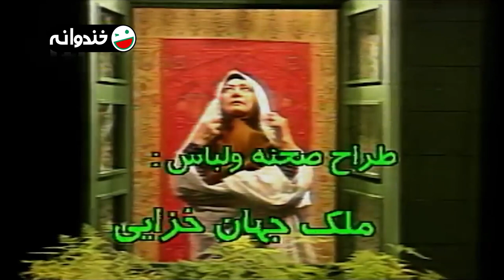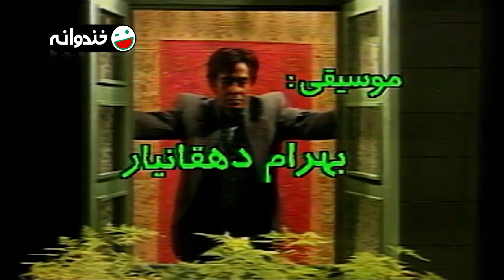سریال نوستالژیک 💚 خانه سبز 💚 با بازی خسرو شکیبایی و رامبد جوان ◀ قسمت 18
قسمت هجدهم سریال کمدی و به یادموندنی خانه سبز 💚
با بازی خسرو شکیبایی، مهرانه مهین ترابی، رامبد جوان، آتنه فقیه نصیری
ساخته بیژن بیرنگ، مسعود رسام و نوشته بیژن بیرنگ، پیمان قاسم‌خانی و شادمهر راستین

درباره سریال خانه سبز 🔽💚
سریال خانه سبز درباره ساکنان یک خانه است که همگی فامیل بوده و ماجراهای تلخ و شیرین جالبی را رقم می زنند.

ژانر: کمدی
1375 محصول سال

عوامل سریال خانه سبز 🔽💚

بازیگران:
خسرو شکیبایی
مهرانه مهین‌ترابی
رامبد جوان
آتنه فقیه‌نصیری
داریوش اسدزاده
حمیده خیرآبادی
اکرم محمدی
فخرالدین صدیق‌شریف
آرش نادی

کارگردان:
بیژن بیرنگ
مسعود رسام

نویسنده:
بیژن بیرنگ، پیمان قاسم‌خانی و شادمهر راستین

About the A Green House series 🔽💚
A Green House series is about the inhabitants of a house who are all family members and have interesting bittersweet adventures.

Cast:
Khosrow Shakibaei
Mehraneh Mahintorabi
Rambod Javan
Atena Faghih Nasiri
Dariush Asadzadeh
Hamideh Khairabadi
Akram Mohammadi
Fakhreddin Sedigh Sharif
Arash Nadi

Director:
Bijan Birang
Masoud Rasam